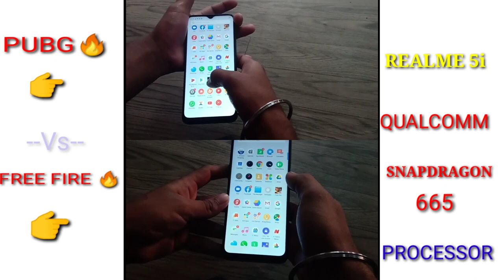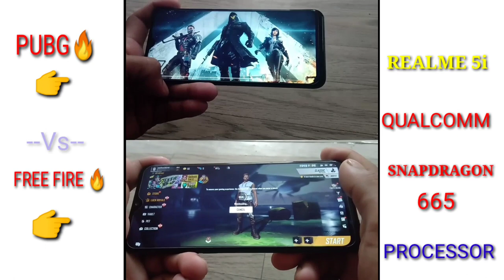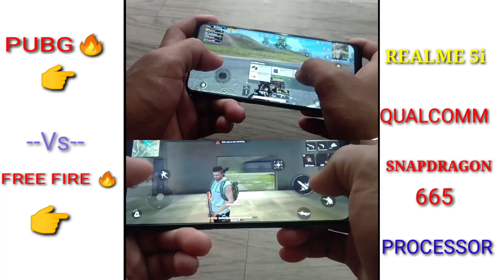PUBG Vs FREE FIRE | REALME 5i GAMING REVIEW | QUALCOMM SNAPDRAGON 665 PROCESSOR | GAMING EFFECT 🔥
Hello friends...mera Name hai joy ...aur ISS video main dekhaya "PUBG VS FREE FIRE game khalnese ... REALME 5i QUALCOMM SNAPDRAGON 665 PROCESSOR GAMING EFFECT" Kaysa  hoga ... mujhe umeed hai iss video apko pasand ayegi 😊.

*VIDEO TOPIC:-

•REALME 5i FREE FIRE TEST .
•QUALCOMM SNAPDRAGON 665 GAMING EFFECT.
• REALME 5i GAMING TEST .
•REALME 5i GAMING REVIEW.